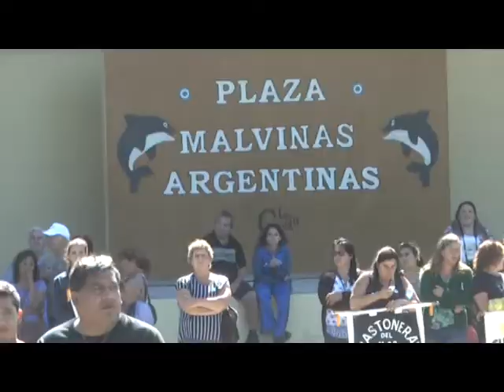36 AÑOS DE LA GESTA EN MALVINAS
ENTREVISTA: JUAN PABLO DE JESUS  - INTENDENTE LA COSTA